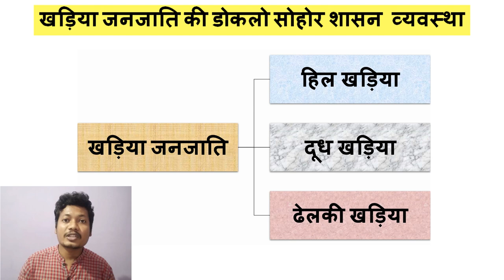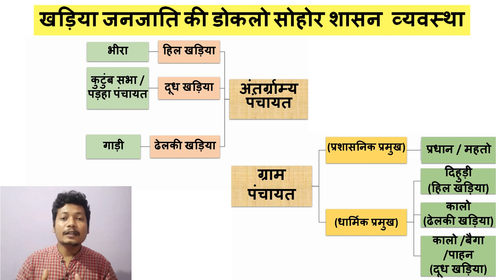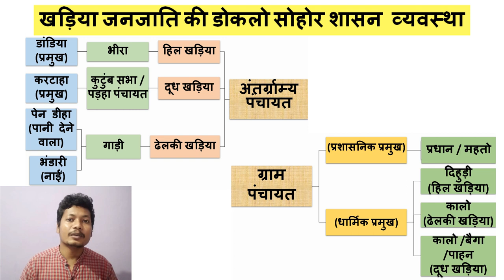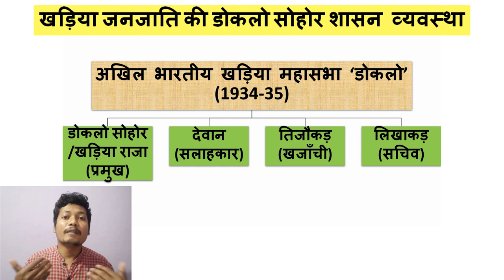खड़िया जनजाति की शासन व्यवस्था | VILLAGE ADMINISTRATION OF KHARIA TRIBE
This video is about the Village Administration of KHARIA tribe which is also known as 'Dhoklo Sohor' Administration.

2) Photo hand book  published by Government of Odisha

3) Land and People of Tribal Bihar published by Bihar Tribal Research Institute, 1961

All the informations are gathered from various books and articles.

Narration & Voice - Navin Bara
Camera & Editing - Suman Beck
Technical Support - Benjamin Murmu